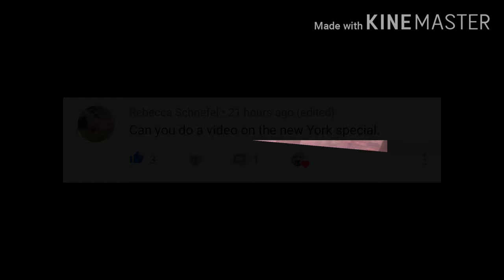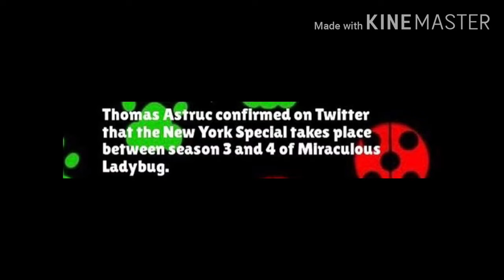News on 'The New York special'|| News video #3